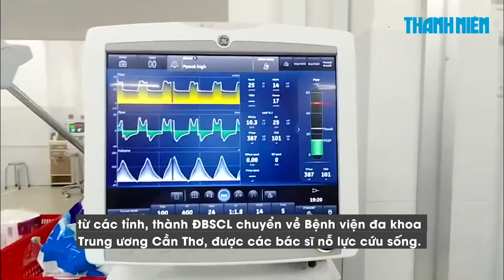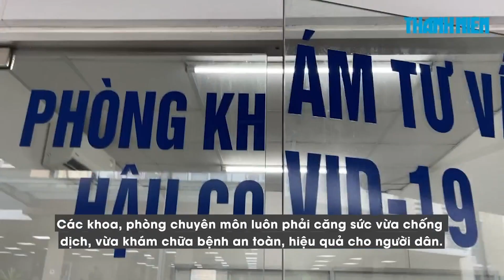Ngày Thầy thuốc Việt Nam tại trung tâm điều trị Covid-19 lớn nhất miền Tây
Ngay lúc này hàng chục y bác sĩ tại Trung tâm quốc gia điều trị Covid-19 lớn nhất Đồng bằng sông Cửu Long (ĐBSCL) vẫn đang căng sức chiến đấu để giành giật từng hơi thở, cứu sống bệnh nhân.

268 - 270 Nguyễn Đình Chiểu, Phường Võ Thị Sáu, Q.3, TP HCM